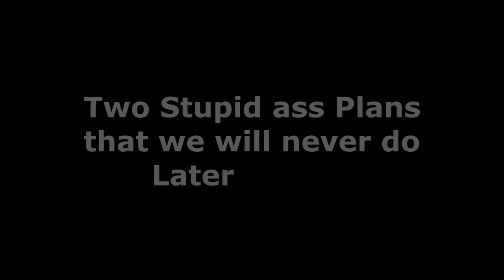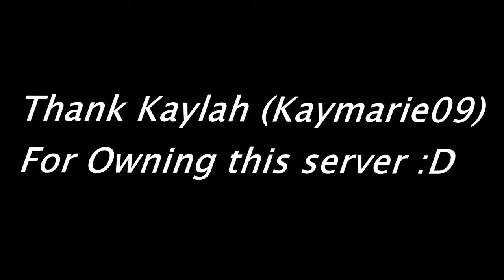Ivory wars:Episode 2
While Me and Luis Get our Asses Handed to us AGAIN, Kaylah and Her team have Expanded Their Base.

We Prepared For another Attack